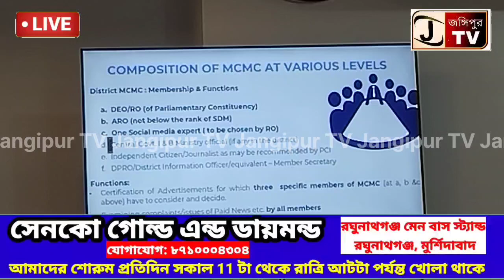সামনের লোকসভা নির্বাচন এই লোকসভা নির্বাচনে জেলার সাংবাদিকদের